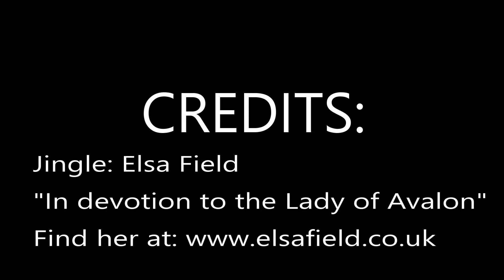Maschile e femminile interiore: quello che nessuno ti dice! Lezioni di Teasofia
Tutti parlano di maschile e femminile interiore. Ma cosa è? Cosa significa?
Energia maschile e femminile, equilibrio del maschile e del femminile, guarigione del maschile e del femminile eccetera.

Pochi si soffermano (per la verità non ho mai trovato nessuno) a spiegare cosa intendono con queste parole, e possiamo individuare almeno due significati comunemente usati ma mai esplicitati.

✅📕 IL MIO NUOVO LIBRO "Introduzione alla Teasofia"! PUOI ACQUISTARLO QUI! 📕

E infatti questo video si divide in tre parti.
La prima è proprio su cosa si intenda per maschile e femminile interiore.

La seconda è sul come e dove nasce questo concetto, che oggi diamo per assodato ma che, vedremo, assodato e automatico non è affatto! Sai che mi piace andare a fondo delle cose. Perfetto, ci andremo insieme.

Parleremo ancora del dualismo oppositivo, del pensiero delle divisioni o pensiero dicotomico che è il terreno dove il nostro m e f interiore affonda le radici.

E di come la narrazione rigida di cos'è maschile e femminile a un certo punto fosse diventata stretta. Solamente che. questo lo rivelo nel video.

La terza parte riguarda 4 conseguenze pratiche e reali di questa credenza.
Parleremo di alcuni principi di pensiero circolare, di movimento invece che di staticità, di astrazione e di persone reali, nonché del conflitto che questo pensiero genera, altro che equilibrio!

Insomma, un video succulento in cui mi sono impegnata con tutte le mie forze, e che sintetizza tanti anni di ricerca e pratica ma soprattutto... messa in discussione delle mie stesse vecchie idee!

✅ 0. LA MIA ACCADEMIA E I MIEI SERVIZI CONSULENZA

✅ 2. VISITA IL MIO NUOVO SITO!

✅ 4. E SU INSTAGRAM

CREDITI: Sigla: Elsa Field "In devotion to the Lady of Avalon",